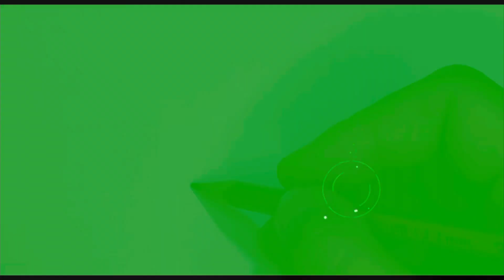Как нарисовать Амонг ас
Рисую Амонг ас